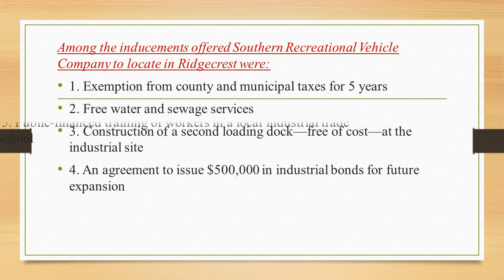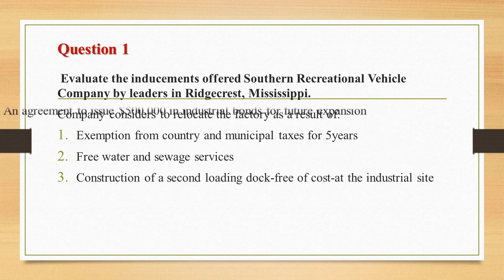Southern Recreational Vehicle Company Case Study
Epoka University